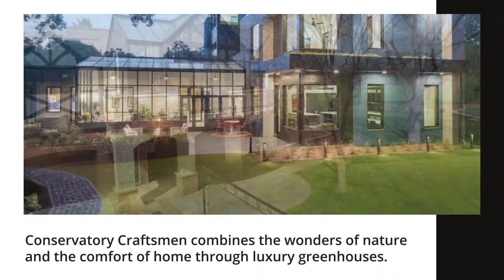Commercial Greenhouse Builder | Conservatory Craftsmen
Conservatory Craftsmen combines the wonders of nature and the comfort of home through luxury greenhouses. The company works with you to design a greenhouse that perfectly fits your needs and tastes.